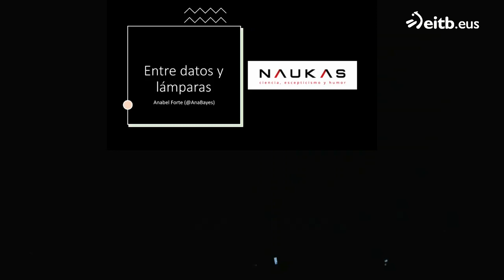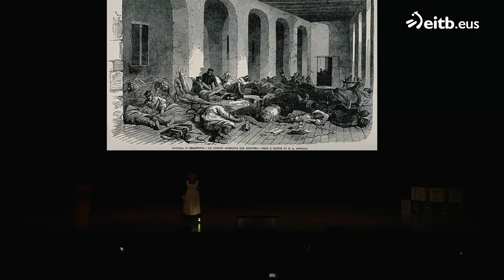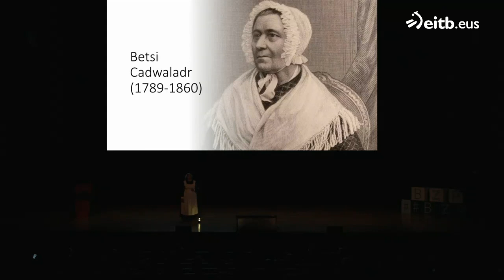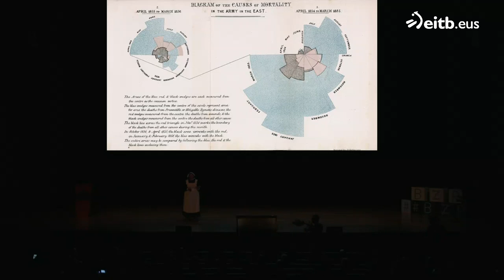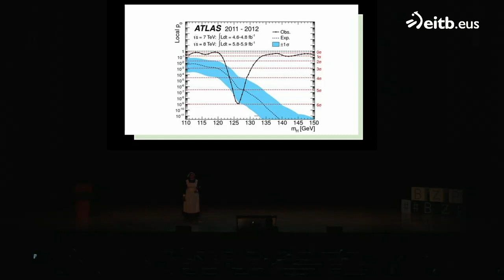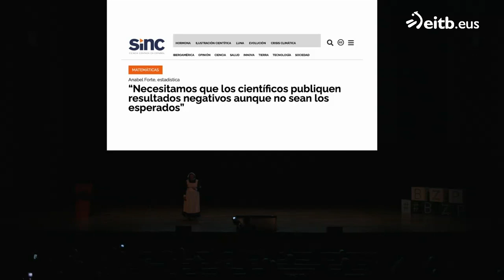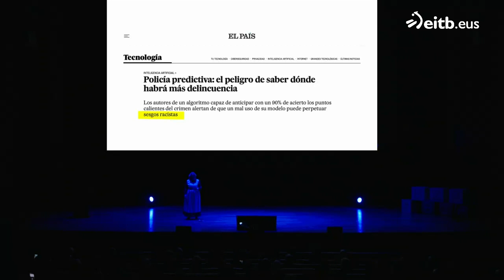Naukas Bilbao 2023. Anabel Forte: Entre datos y lámparas